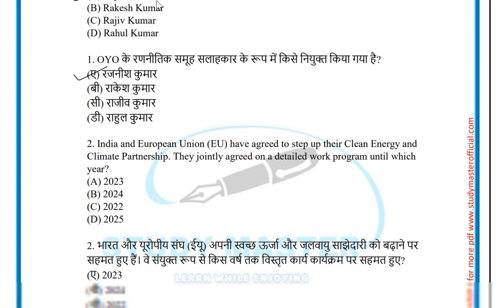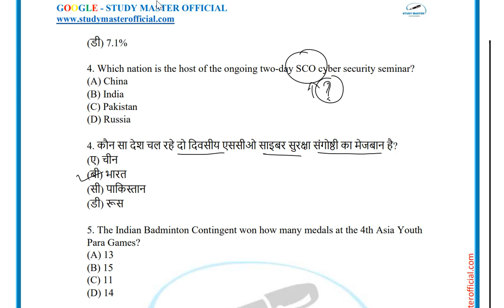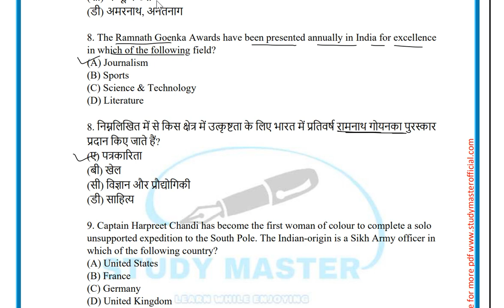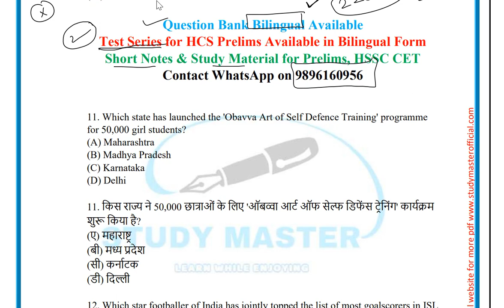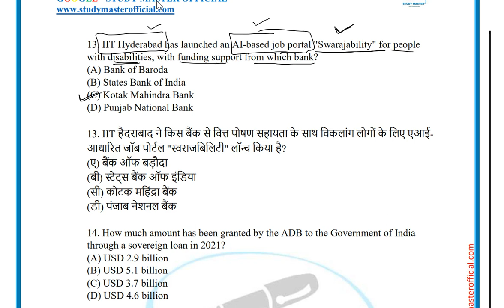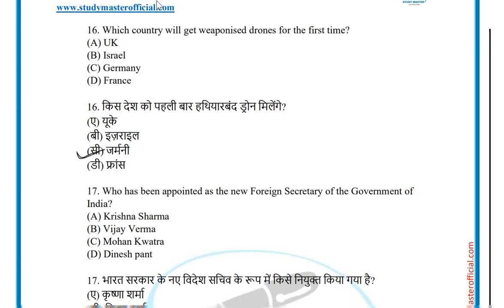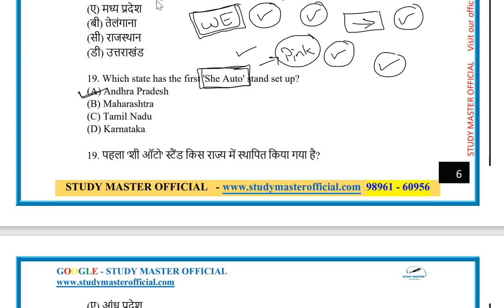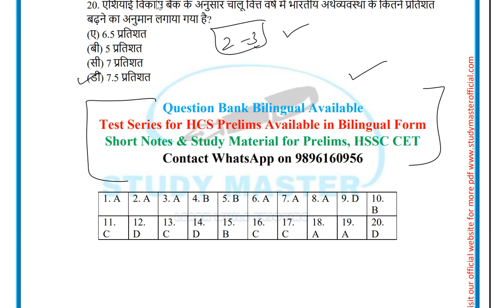Hcs Current affairs daywise by gs rai sir, day -43 current affairs hcs 2022 prelims, hssc cet, uppsc